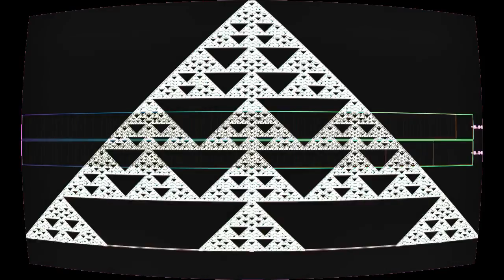stitching anus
“stitching anus” by HUGE UM